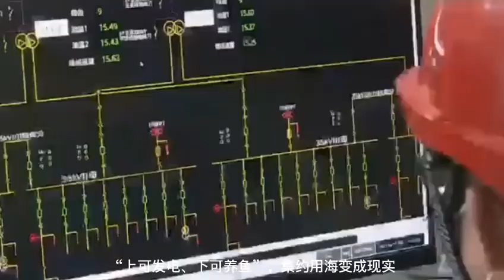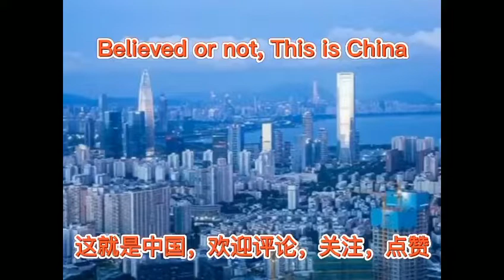550-MEGAwatt Fish-light complementary power generation project was integrated into the State Grid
On December 16, the 550-MEGAwatt Fish-light complementary power generation project of Wenzhou Taihan in Zhejiang province was successfully integrated into the State Grid, and the clean power generation was fully absorbed. This project is the largest single fish light complementary project in China, the whole of Asia’s largest tidal flats fishing light complementary photovoltaic power generation project, After the power generation, the installed capacity of clean energy power generation in Wenzhou grid will be increased by about 26%, helping the national photovoltaic power generation to a new high, can reduce carbon dioxide emissions  648000 tons per year, It is of great significance for wenzhou to construct a new power system with new energy as the main body.